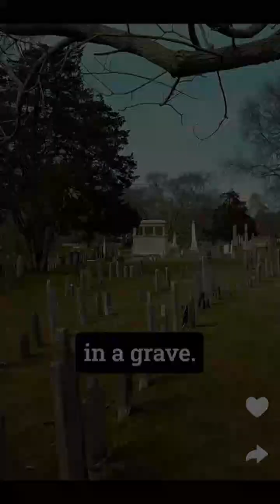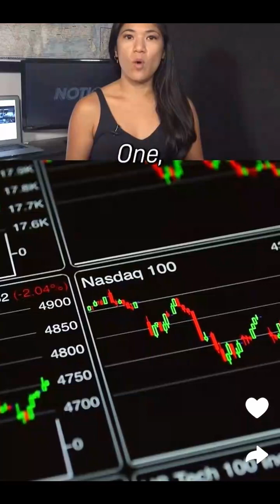lady serve husband a divorce letter and mention another guy when tragedy strikes